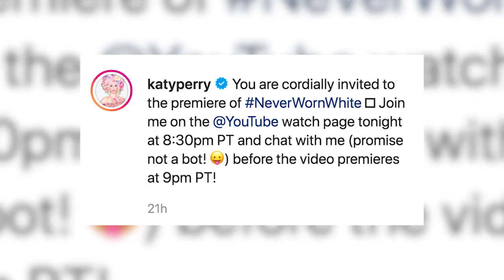¡El ex Ken humano sigue su transformación en mujer!